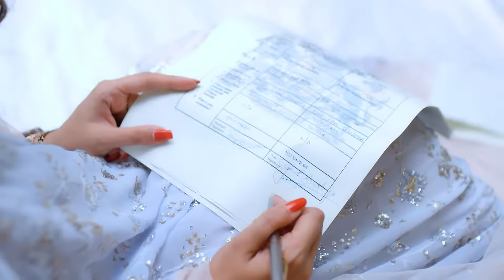क्या Devki convince कर पायेगी Ram को? | Manmohini | Episode 4 | Zee TV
Siya cries as she signs the divorce papers. Devki reprimands Ram, saying the divorce will send a wrong message to the people of Behramgarh and will also bring shame to the family. Mohini tries entering the palace but is stopped by the divine energy. She later sets Siya’s room ablaze, but Ram saves her and gets injured in the process. Mohini blames and punishes herself for Ram’s injury. Devki vows to save Ram and Siya from the witch, while Mohini challenges her that she will win Ram at any cost.

Click here  watch Webisode on YouTube ►PLVqBLRhC9UzEC3n1U0CIKoRRYTkjU1APv
Click here  watch Quick Recap on YouTube ►PLVqBLRhC9UzFuDY3UmHhxgIwUMYjkU-76
Click here  watch HIghlight on YouTube ►PLVqBLRhC9UzH618muiYIpTunIrlqDPP_y
Click here  watch Week In Shorts on YouTube ►PLVqBLRhC9UzFJjX3KcBKBtkwgZlmk-MAA